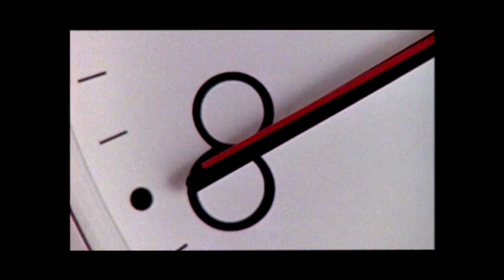The Fast Part 2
Part 2 of a Short Film Directed by Stephan Elliott.
Stephan's well known for directing the classic Oz film "The Adventures of Priscilla: Queen of the Desert" and recently "Easy Virtue" Starring Jessica Biel and Colin Firth.